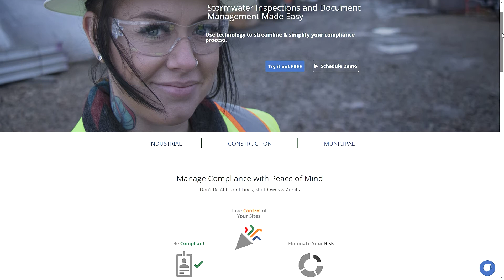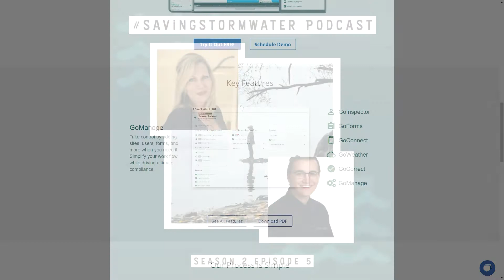Saving Stormwater Podcast - Cheryl Moore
In this episode of the SavingStormwater Podcast, I got to sit down with Cheryl Moore. We broke down some misconceptions about the permit and how contractors can avoid stormwater fines on their projects!

Check out complinacego.com for the best inspection software for construction projects!

If you have any questions, or want to be on your own episode of the SavingStormwater podcast, reach out to Preston Vawdrey on LinkedIn.